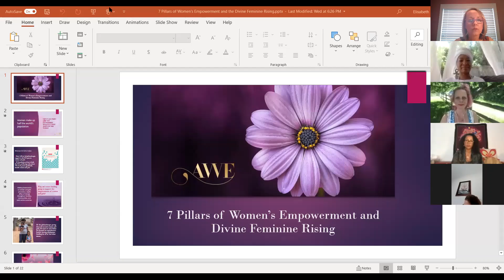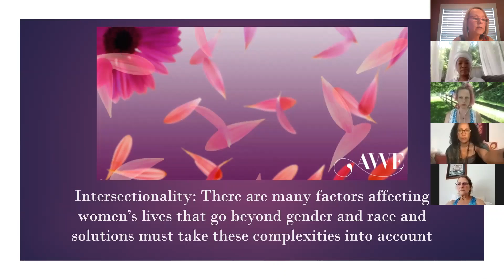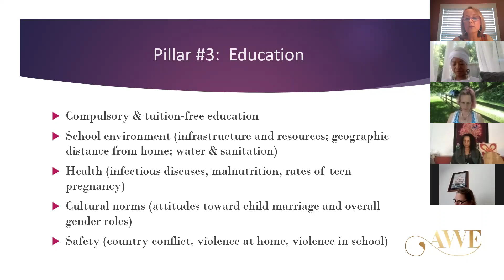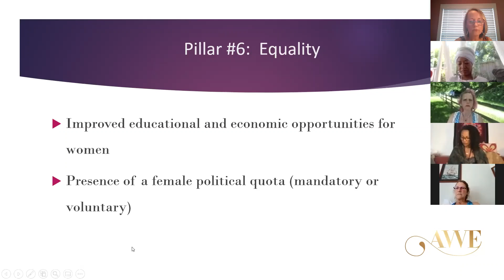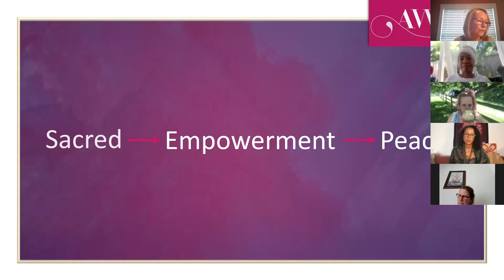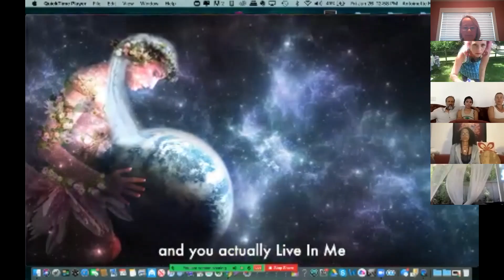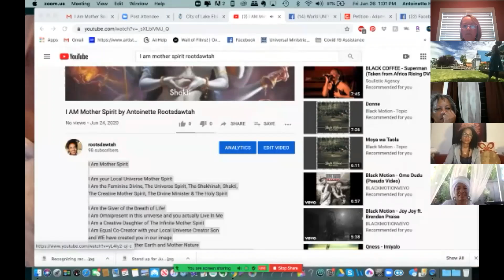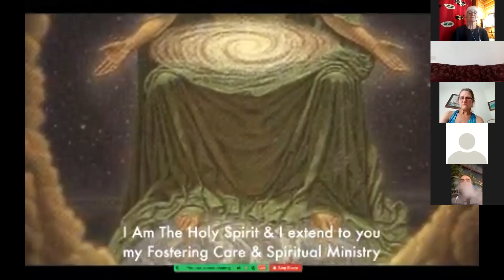“Peace Through Empowerment: 7 Pillars of the Divine Feminine Rising”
It is critical that our collective female voice leads the way as we shift the social systems of patriarchy and privilege to new systems that support the common good. The feminine naturally leads not from a place of competition, scarcity, and power over – but rather from a place of cooperation, abundance, and power with. From a place of love and compassion.

But for centuries our voices have been suppressed and silenced. No more. The Divine Feminine is Rising and it’s time to speak our truth! The feminine is shifting the global paradigm from one of dominance and individualized salvation to one of collective awakening and service to all beings.

As Barbara Marx Hubbard said, “For the first time in thousands of years, women now have the opportunity to give birth to their authentic feminine “Self”, and to actively participate in the workings of the evolutionary process. The modern and postmodern rise of women into the role of evolutionary agents is an event of the highest significance.”

So how will you answer the call? What will you do? Where will you serve?

In “Peace Through Empowerment: 7 Pillars of the Divine Feminine Rising” I  share my latest research on the 7 pillars of women’s empowerment (which include Re-connecting to Mother Earth and Restoring the Sacred Feminine). Then I open it up for a wrap-up discussion from an amazing week in the Divine Feminine/Sacred Masculine Convergence Room of World Unity Week on how we can come together to move the needle on the issues that have kept women and children oppressed for centuries and have threatened the health of our planet. And how we can infuse the Divine Feminine and Sacred Masculine into all sectors of society.

Regardless of our race, religion, age, or culture – we are all women. We are sisters. We are strong, courageous, and determined. And together, as Fierce Warrior Goddesses of Light, we will co-create the new future!